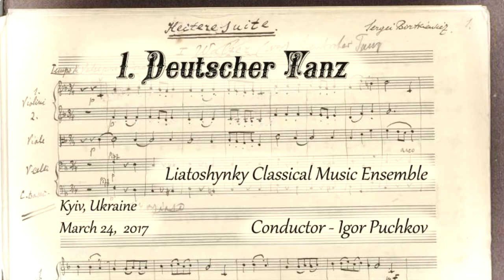Sergei Bortkiewicz. Heitere Suite ор.57. No.1 Deutscher Tanz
International music project "Bortkiewicz in Ukraine".
Kyiv, March 24, 2017.
Great Hall of Petro Tchaikovsky National Music Academy of Ukraine.

Sergei Bortkiewicz. Heitere Suite ор.57. No.1 Deutscher Tanz (live premiere performance)

Liatoshynsky Classical Music Ensemble of The National House of Organ and Chamber Music of Ukraine. Main conductor - Valentyna Ikonnyk-Zakharchenko.

Міжнародний музичний проект "Борткевич в Україні".
Київ, 24 березня 2017 року.
Великий Зал Національної музичної академії України ім.П.І.Чайковського.

Сергій Борткевич. Радісна сюїта ор.57. №1 Німецький танець (прем'єрне виконання)

Ансамбль класичної музики ім.Бориса Лятошинського Національного будинку органної та камерної музики України. Головний диригент - В. Іконник-Захарченко.

Международный музыкальный проект "Борткевич в Украине".
Киев, 24 марта 2017 года.
Большой Зал Национальной музыкальной академии Украины им.П.И.Чайковского.

Сергей Борткевич. Радостная сюита ор.57. №1 Немецкий танец (премьерное исполнение).

Ансамбль классической музыки им. Бориса Лятошинского Национального дома органной и камерной музыки Украины. Главный дирижер - В.Иконник-Захарченко.

Дирижер - Игорь Пучков